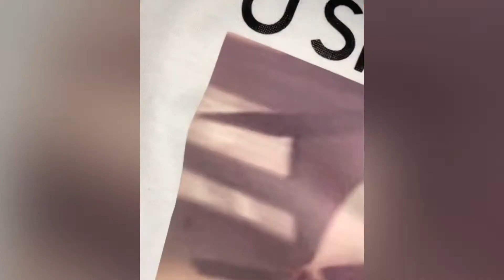My happy time